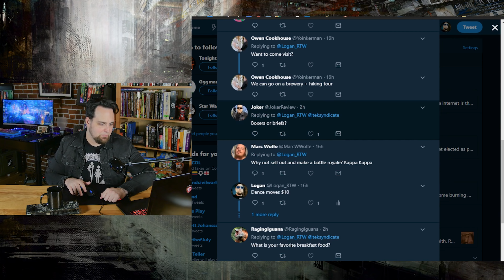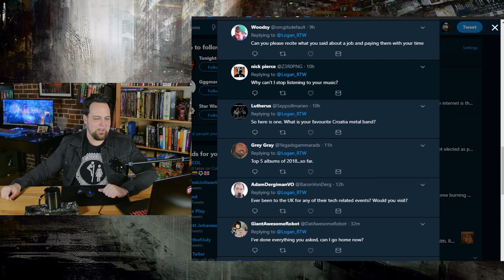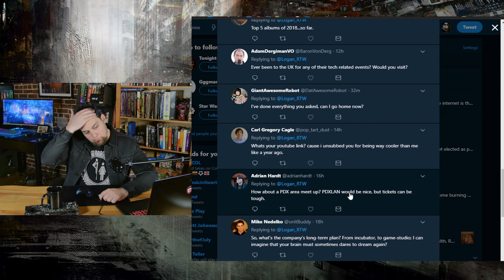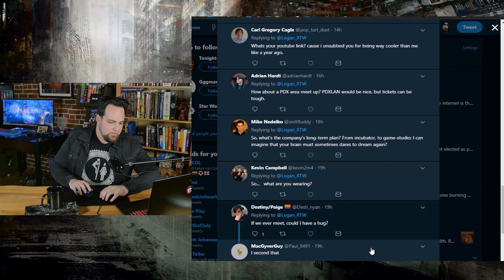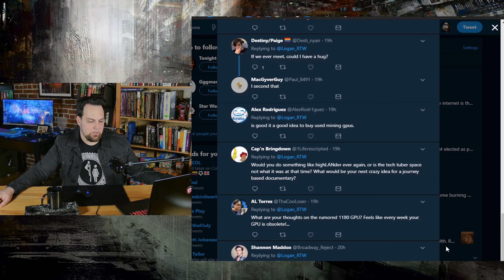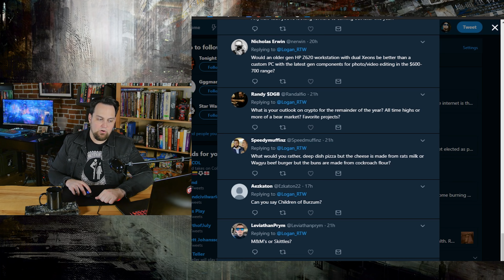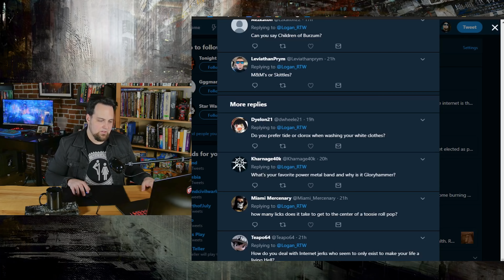1 vs. 1 BATTLE ROYALE | INBOX.EXE